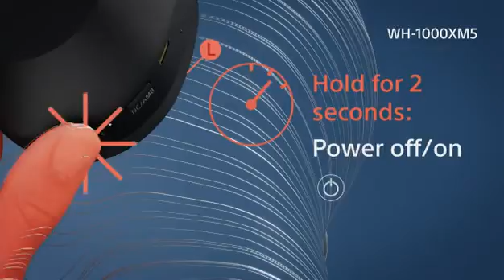Listing Q157 157 1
Introducing the Sony WH-1000XM5 - our industry-leading noise cancellation headphones, just took its biggest step up! With four microphones on each earcup, ambient sound is captured even more accurately to deliver unprecedented noise cancelling quality. Hi-Res Audio and Hi-Res Audio Wireless are supported, thanks to LDAC, transmitting approximately three times more data than conventional Bluetooth audio. These headphones promise industry-leading call quality. Pair with two devices at the same time. Features Fast Pair and Swift Pair.